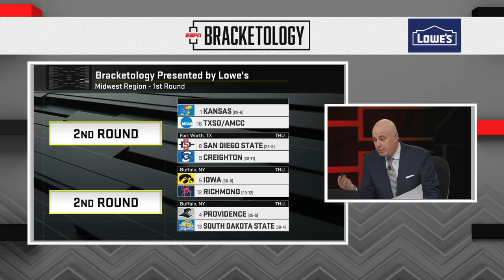The Kansas Jayhawks take the No. 1 seed in the Midwest region | Bracketology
On Bracketology, Rece Davis, Jay Bilas, LaPhonso Ellis and Seth Greenberg react to the midwest region, Kansas getting the number one seed and potential matchups that stand out most.